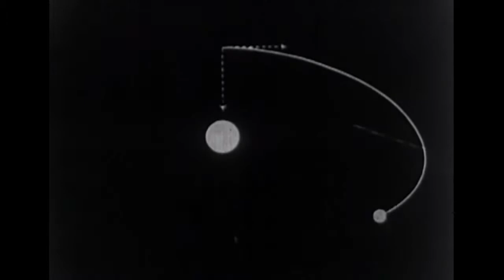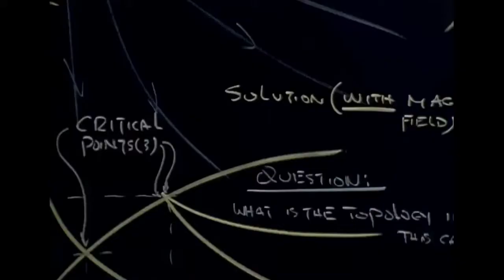Cosmic Noon by Liam Moore (Music Video)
From the album "Visions of a Perfect Life" out August 28, 2020

A love song transcending time and space in Dorian mode. What's not to like?

Video sources:
"Heavenly Bodies", 1920's, unknown, public domain
"Journey Into Light", 1973, Aura Productions, public domain

Personnel:
Liam Moore (electric, acoustic, and bass guitars and vocals)
Todd Olson (drums)
Dexter Wolfe (synth, recording, and mixing)